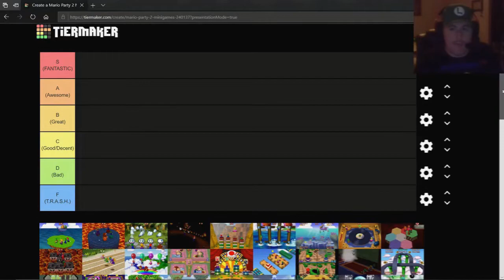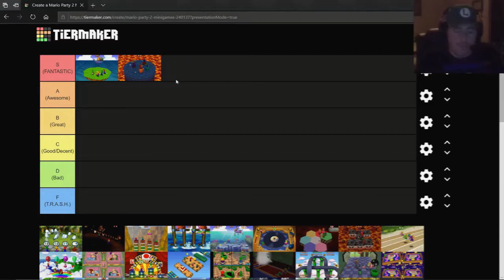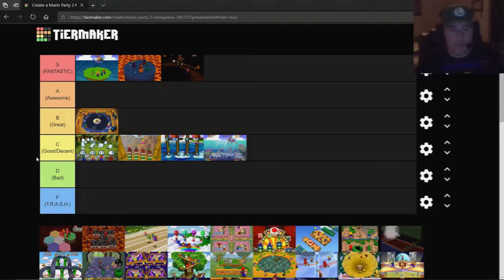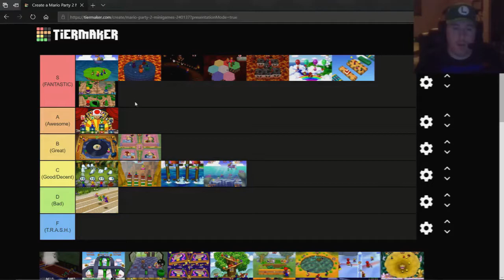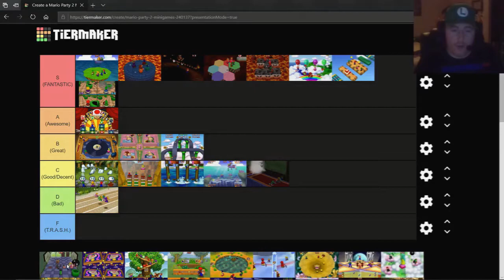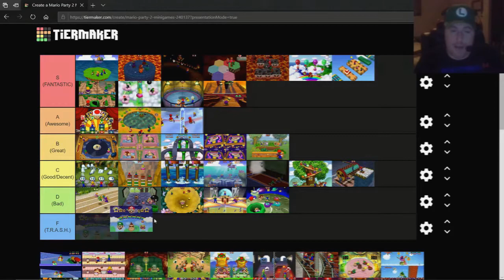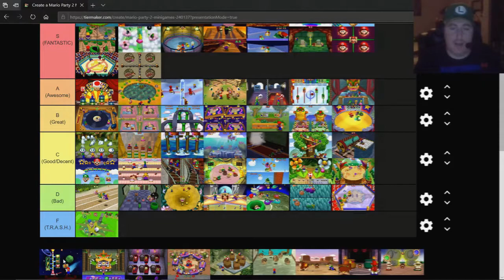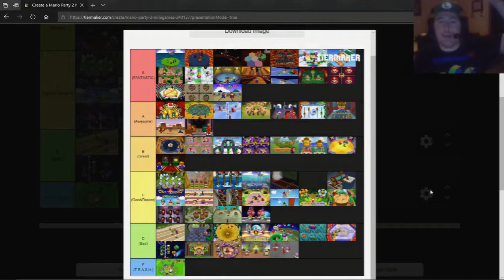Ranking Every Mario Party 2 Mini-Games For Fun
Yippee!! Let's party!!  This time we're making a tier list for every single mini-games from Mario Party 2 and will rank them based on which mini-games are from best to worst!  Like the last tier list I did, this one was very challenging and more difficult since there were more to go over!  If you enjoyed this tier list video and like to see me do more, don't forget to punch that "Like" button!  We love to hear what you think!